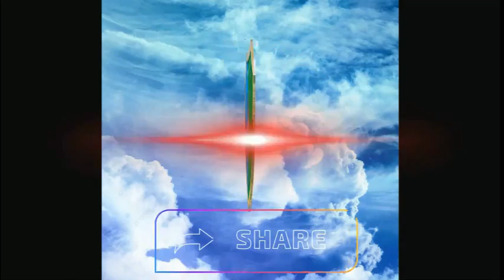keristen katolik vs keristen protestan Robert Wendur vs Bob Son siapakah yg mutar muter?